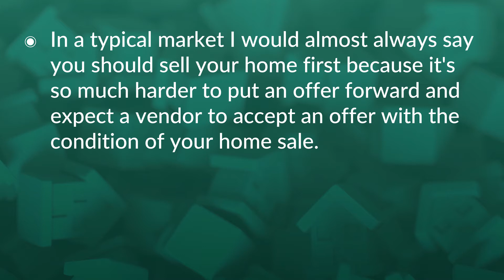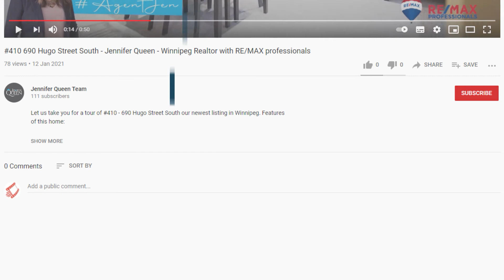How to Buy and Sell a Home at the Same Time in Winnipeg, Manitoba - Realtor Advice for 2021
Today, we answer the popular question: How do you buy and sell a home at the same time in Winnipeg, Manitoba.  Local Realtor, Logan Queen tries to see if he can get this one answered in under 1 minute.

FAIR WARNING: This information will change depending on the market you are in. We are going to be posting a more long-form video on strategies depending on market, later this month! Let's see if AgentLogan is able to get this one completed in under a minute!

The Jennifer Queen Team
RE/MAX Professionals

Tools we used to create this video:
Black Magic 6K Digital Camera
Camera Cage for BMPCC 6K
Sennheiser 416 Boom
Sennheiser G4 Lavelier Microphone
Apeture Soft Source Light
Dracast 3-Point LED Kit
Green screen

Software:
After Effects
Da Vinci Resolve